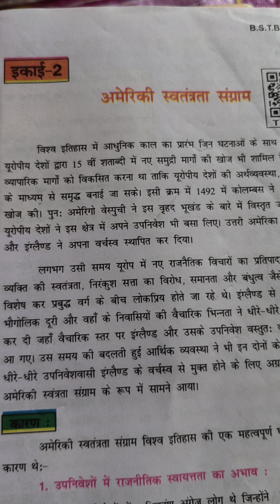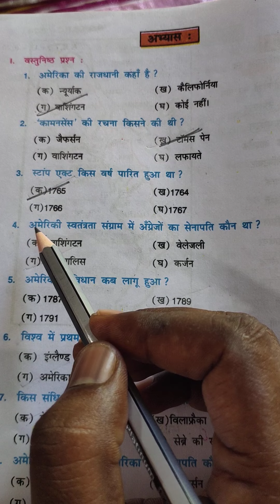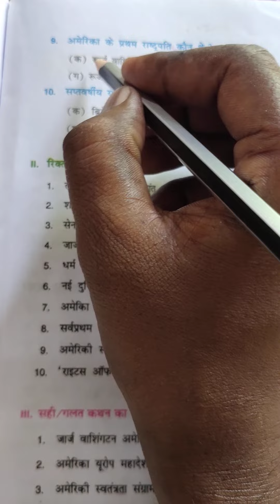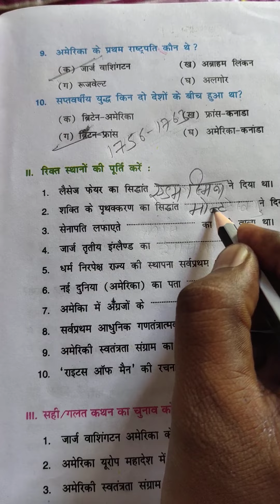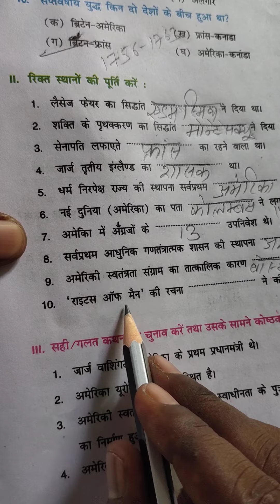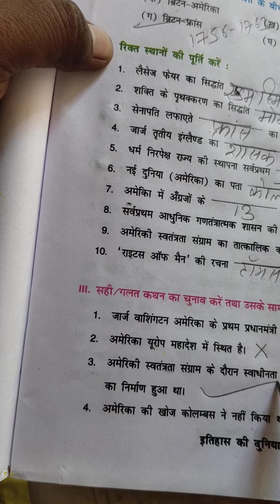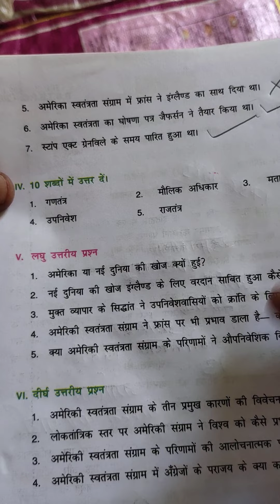कक्षा 9// इतिहास की दुनिया // chapter -2//अमेरिकी स्वतंत्रता संग्राम // प्रश्न -उतर...